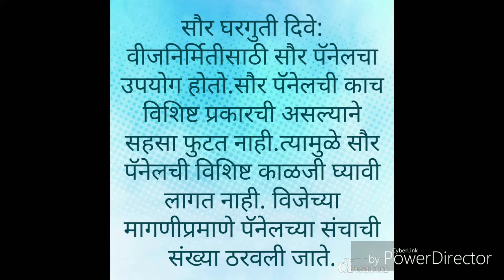शेतीपुरक सौर ऊर्जेसाठी उपकरणांचा वापर